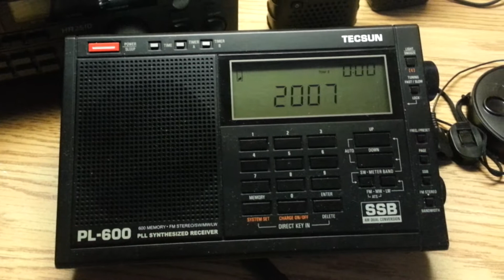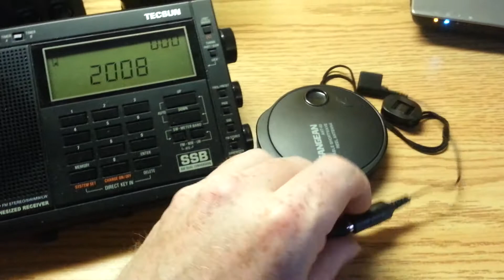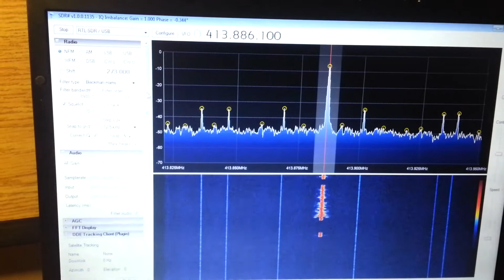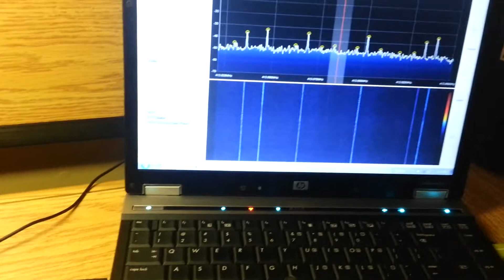VR to Commsprepper "Whats Your Comm Plan?"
VR to CommsPrepper contest.  FYI check out his channel at the link below for some great amateur radio content.  I've taken numerous ideas from his great videos.  I don't wish to be included in the contest, just sharing some of the things that have worked for me.  Most of my gear is receive only as that is what I find most useful.  If I had to pick one single piece of gear it would be the $20 USB DVB-T dongle that acts as basically an all band receiver.  Simply amazing potential (relies on a PC though).

Cheers!